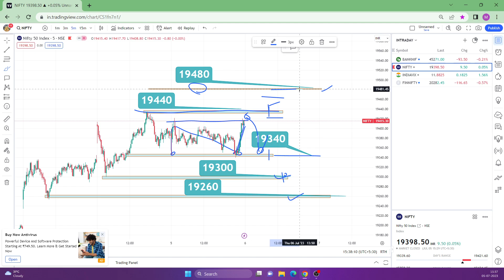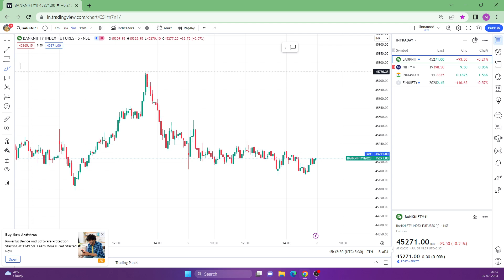कल क्या हो सकता है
Buy Use This Link 👇
i pad